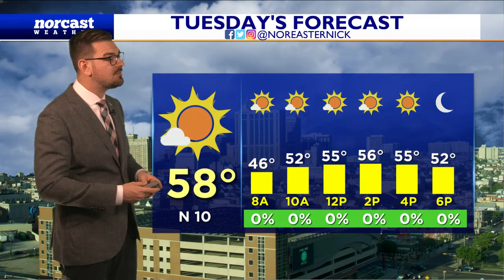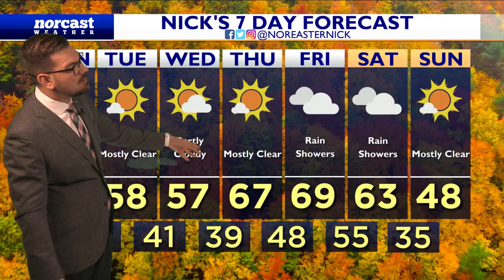Monday Morning Forecast November 7th, 2022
A really nice looking  day on tap. It's gonna still be VERY warm, in fact, I think isolated 80s are possible like Saturday. Cooler by tomorrow. The big weather headline? Rain and wind coming our way by the end of the week. Let's chat, here!